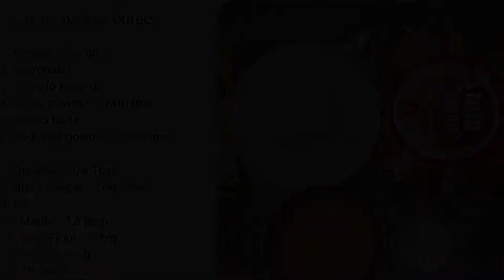Yummy Crispy Veg Paneer Burger Recipe | बाज़ार जैसा वेज पनीर बर्गर | How to make Paneer Burger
Learn how to make Yummy Crispy Veg Paneer Burger with Home food with Rahul, here in this video we will learn how to make Veg Paneer Burger at home, we are going to make it an easy and simple recipe which you all can easily prepare at your home and enjoy with friends and family.
So do give it a try and watch the channel for more amazing food recipes.

Crispy paneer burger recipe:-

1. Paneer - 250 gm
2. Mayonaise
3. Tomato ketchup
4. Garlic powder - 1/4th tbsp
5. Salt to taste
6. Red chilli powder - 1/4th tbsp
7. Oregano - 3/4 Tbsp
8. Black pepper - 1/4th tbsp
9. Oil
10. Maida - 2.5 tbsp
11. Corn Flour - 3 tbsp
12. Bread crumb
13. Cheese slice